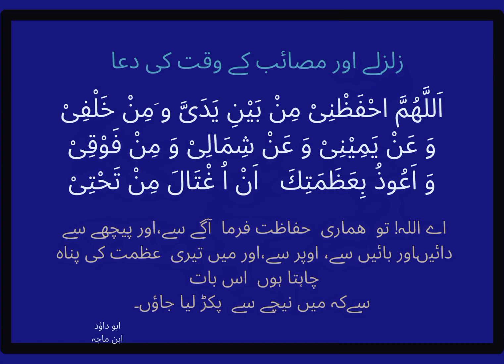زلزلے سے حفاظت کی دعا | زلزلے سے حفاظت کی مسنون دعا |دعاء | مصیبت سے پناہ مانگنا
زلزلے سے حفاظت کی دعا
مصیبت وپریشانی کے وقت کی دعا
ھر نقصان سے بچنے کی دعا
ھر مصیبت سے پناہ مانگنا
ھر پریشانی سے بچنے کی دعا
زلزلوں سے پناہ مانگنے کی دعا
زلزلے سے بچنے کی دعا
حفاظت کی دعا
زلزلوں سے بچنے کی دعا
قدرتی آفات سے پناہ مانگنے کی دعا
اللہ سے زلزلوں سے پناہ مانگنے کی دعا
آسان دعا
جامع دعا
بہترین دعا
# مسنون دعا
مسنون اعمال
مسنون اذکار
حفاظت کی دعا
how to pray for protection from earth quake
how to pray for safety from the trembling of earth
protection from the danger of earthquake
protection from natural hazards
maghfirat ki dua
bakhshish ki dua
best dua for protection
nijat ki dua
hifazat ki dua
har bala se hifazat ki dua
har museebat se bachne ki dua
har aafat se bachne ki dua
best dua
allah sey maafi ki dua
protection from earthquake
masnoon douaen